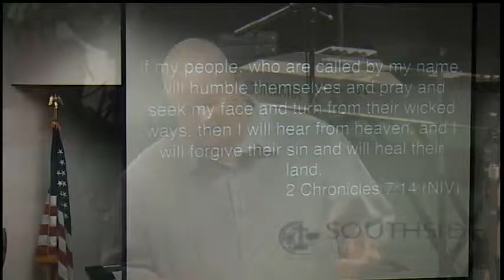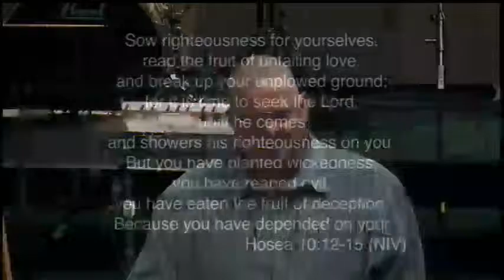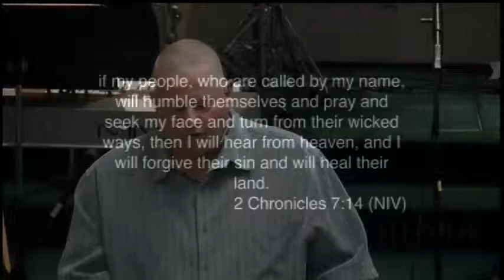John McConnell 8/30/2015